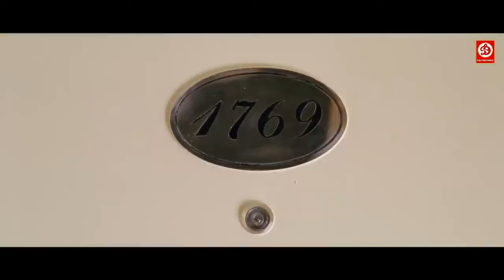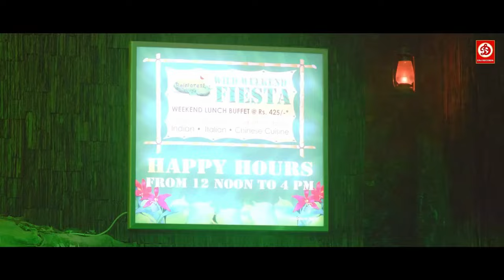"कितना शर्माता है ठरकी साला" तेरा ये पहलीवार है क्या, हाँ ये सब मेरा पहलीबार है, Neha Sharma &Ritesh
Movie:
Starring:
Singer:
Director:
Producer: